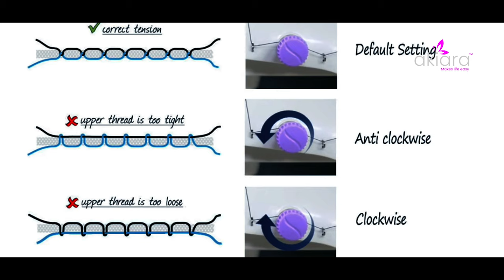Akiara Mini Sewing Machine Demo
This Mini Sewing Machine is handy to use at home for any small task and straight stitches. Good for Kids Crafts, DIY, and Home Stitching.

Handy Sewing Machine
Sewing Kit

We attend calls on said number only during our working Hours: Mon to Friday: 10 am to 5 pm. You can still drop us an email, we will address your queries as soon as possible.